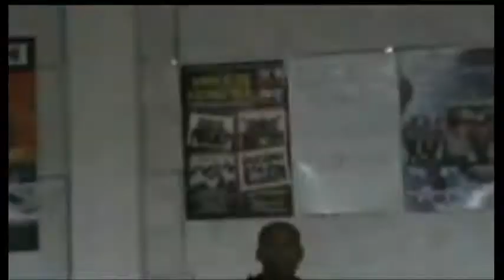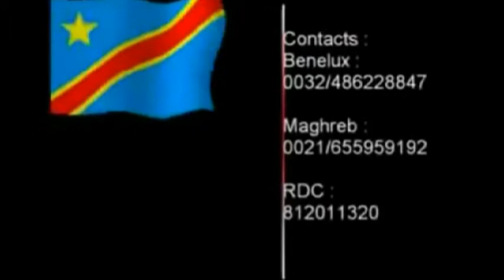Sixième but de Yves Diba Ilunga en 8 Sorties 2012-2013 ( TUPACONGO SPORT )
TUPACONGO SPORT: Sixième But de Yves Diba Ilunga en 8 matchs au Championnat Pro league 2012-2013.
L'attaquant Congolais reste toujours sur son objectif d'atteindre 20 buts cette saison.